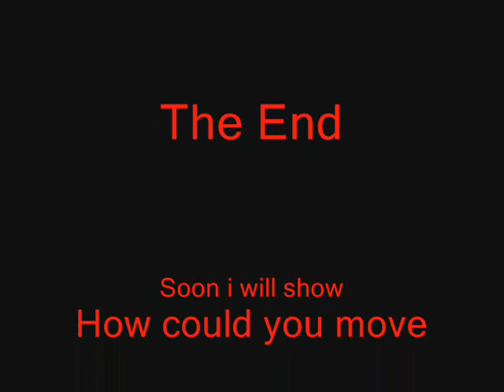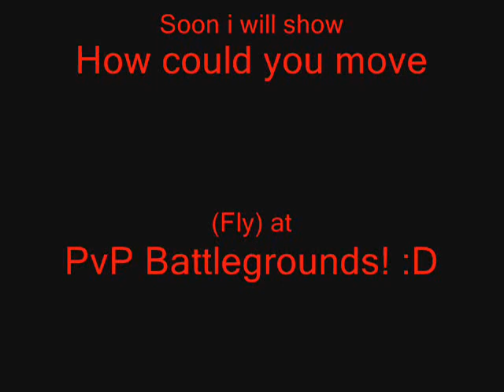fun for mages